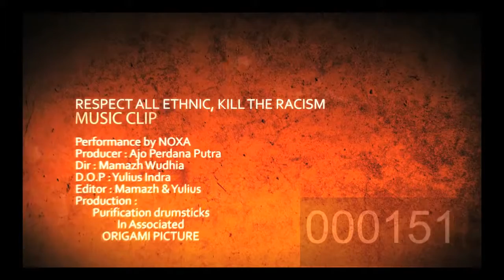Noxa-Rezpect All Ethnic, Kill The Racism